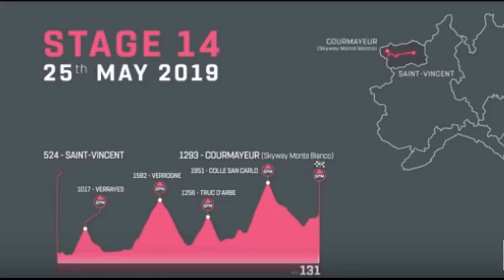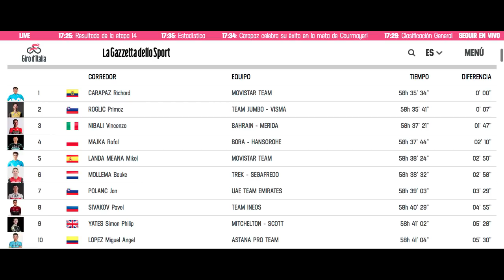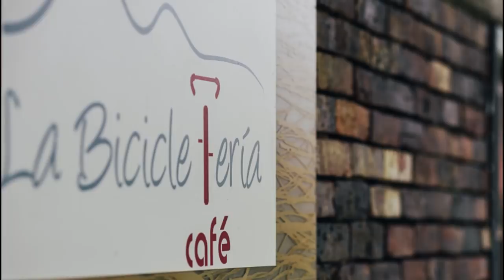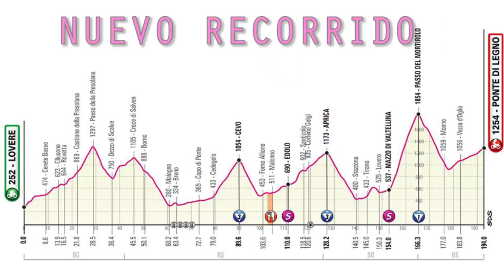Etapa 14: Carapaz los Atendió - Giro d´Italia 2019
En una muestra de ciclismo del bueno el ecuatoriano Richard Carapaz en solitario consigue su segunda victoria en este Giro, sorprende a los favoritos y se viste de Rosa · Conozca todos los detalles de lo ocurrido en la Etapa14